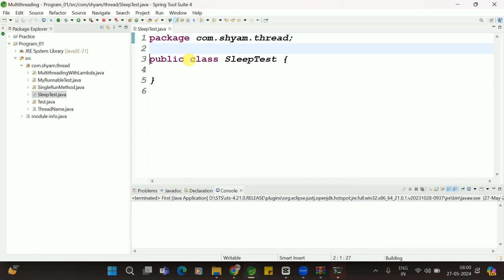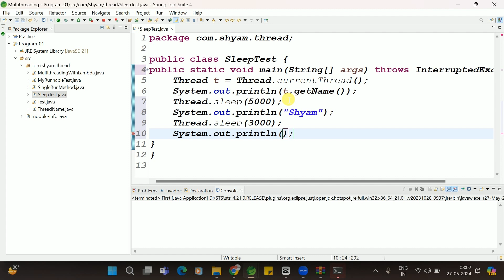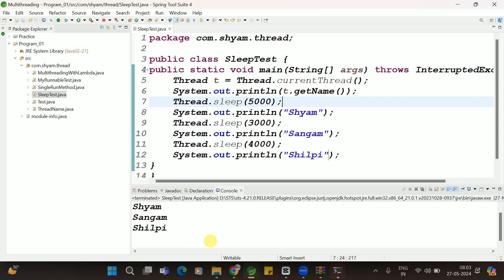what is sleep method in multithreading in java || Shyam Sundar